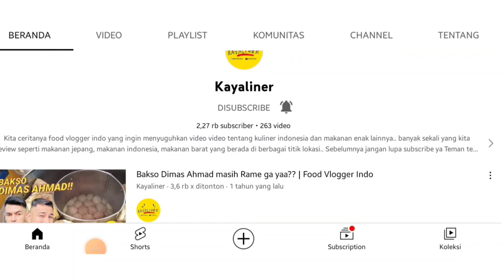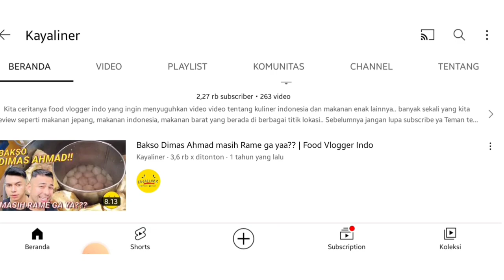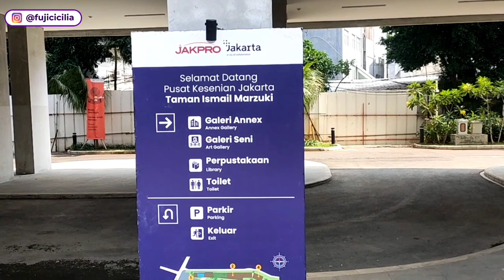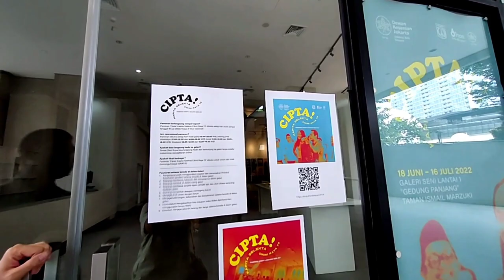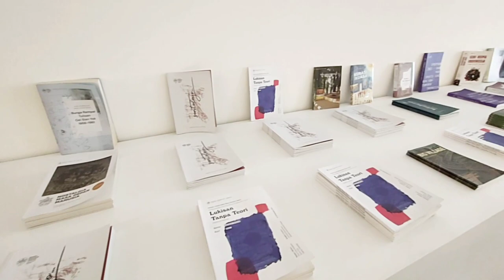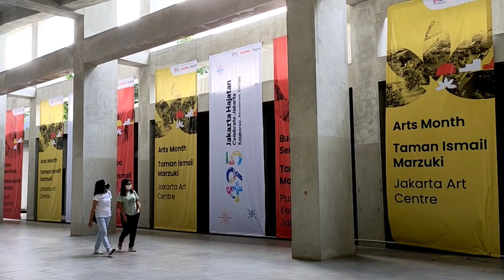TEMPAT NONGKRONG JAKARTA WAJAH BARU TAMAN ISMAIL MARZUKI SEKARANG TERKINI SETELAH REVITALISASI 2022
TEMPAT NONGKRONG DI JAKARTA TERBARU WAJAH BARU REVITALISASI TAMAN ISMAIL MARJUKI TIM TERKINI 2022 MUSEUM SENI DAN GALLERY ANNEX

Lokasi : Jl. Cikini no. 73 Jakarta Pusat
HTM : Pameran seni & Annex Galerry is Free
Maps : Taman Ismail Marzuki
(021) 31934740